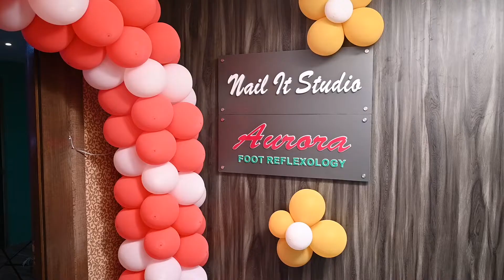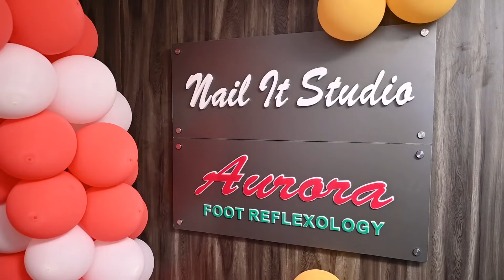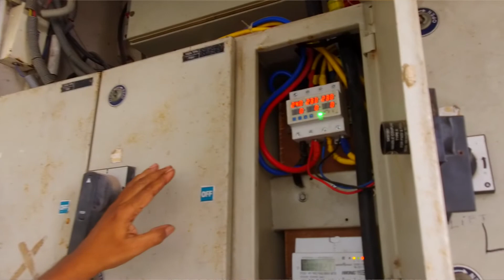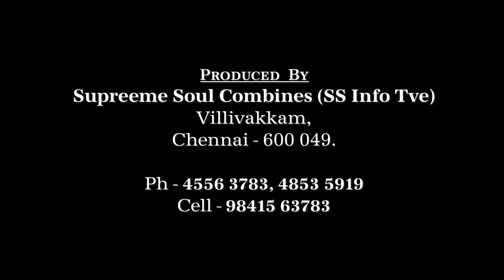Nail IT Studio , Podhini Party Hall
The Special features of Aptech Aviation , Vayal Organic Store , Nail IT Studio , Podhini Party Hall  was telecasted in Pudhu Yugam Tv | Maalai Murasu Kalvichevai | Kalvipaarvai | Thagaval Ula Programme.

Podhini Towers
52/23, 1st Main Road,
Jawahar Nagar,
Chennai - 82.
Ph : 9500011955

If you are a private person or working on behalf of a company, and you wish to use any of these music tracks without having to give credit and or for commercial purposes (e.g. company video, advertisement, podcast, social media post, or another media format), then you will need to purchase a license from our shop

Skip the download gates and download all 9 music tracks simultaneously in the best quality audio format. When you've become a channel member, then you will be able to download the folder through the link above.

00:00 Sweet Talks [FTUM Release]

03:13 November [FTUM Release]

06:01 Creamy

08:48 Joy [FTUM Release]

11:32 Clouds

14:06 That Day [FTUM Release]

Before using any of the music on our YouTube-channel, we highly recommend you read the FAQs on our FreeToUseMusic

Follow Limujii.